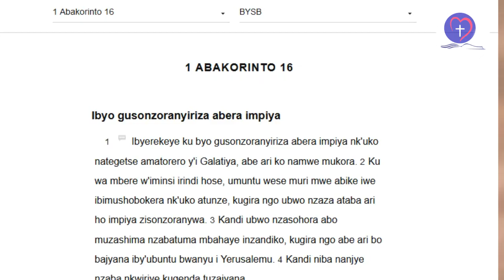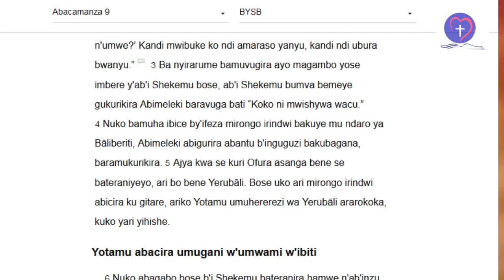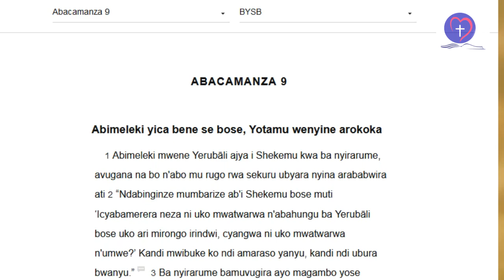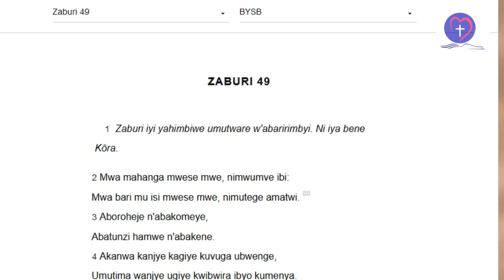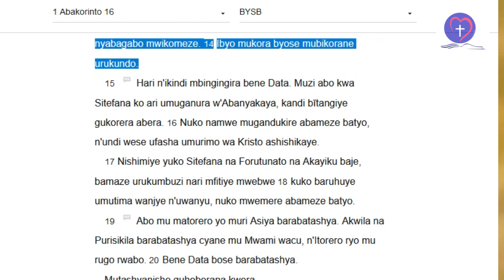IBYANDITSWE BY'UMUNSI Tariki 31/3/2022